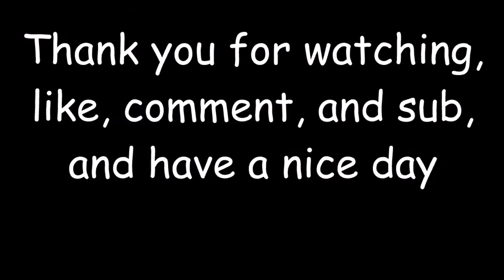100 Subscriber special!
Thank you all so much for 100 subscribers :D Here is a thank you vlog and montage of all types of content I've produced, much of my channel history, ACO history, and most of ACO's major events.